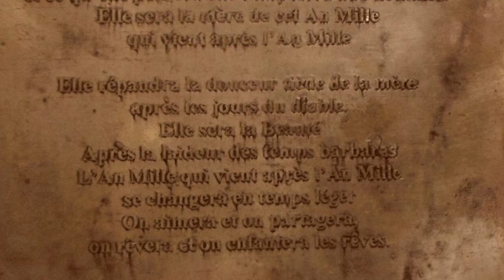PROFETIA CUTREMURATOARE A LUI IOAN DE LA IERUSALIM